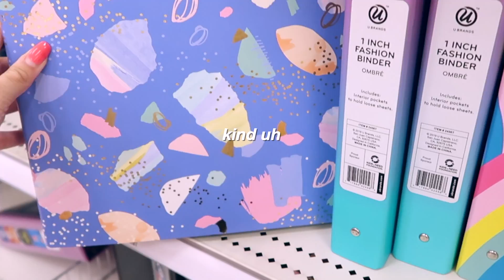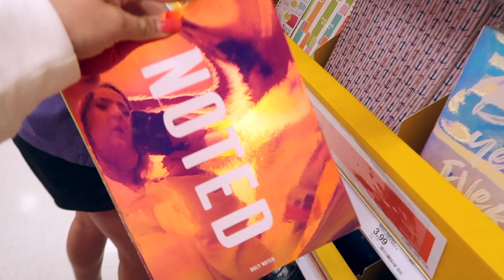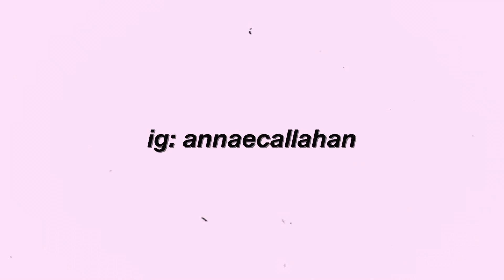School Supplies Shopping Vlog 2019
LIKE if you're excited for back to school season? just me ok

xo Anna

FAQ:
What camera do I use? Canon EOS Rebel t3i
What editor do I use? Final Cut Pro X
How old am I? Bday? 20 // Sept 10th
What grade am I in? going to be a junior in college in august :)
What country do I live in? USA